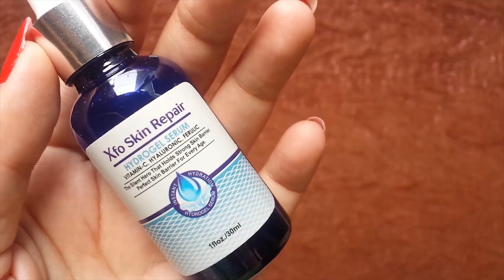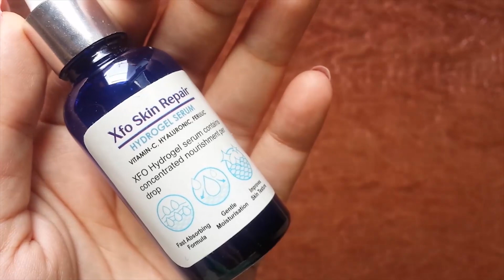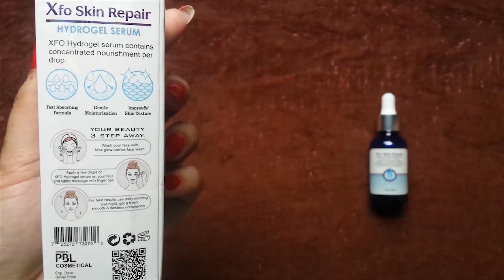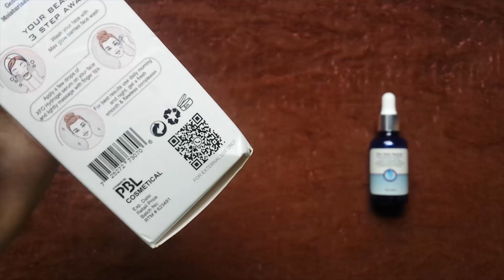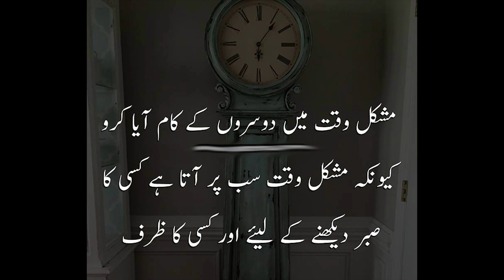My Excitement On Peak" 100% Glass Skin Secret I Find: Skin Whitening Tips: Glowing Skin" Beauty Tips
Really guys, I am much excited to share this complete video for" Korean's Glass Skin Secret"i have been lot of research to find this "glass skin secrets"
⭕Its best from sun protection
(Use As A Sun Block/Sun Screen)
For Order Xfo Skin Repair Serum (Free Delivery)

“Glass skin is a term for exceptionally smooth, even-toned and lustrous skin that’s so flawless it has the appearance of glass,” says skin care blogger and K-beauty expert Jude Chao. “It’s simply a clear and elegant way of describing a certain type of enviable complexion,” she adds. Like its predecessors “honey” and “dewy” skin, glass skin aims for an intensely moisturized skin that gives off an almost transparent complexion and a “very youthful, lit-from-within glow,” adds K-beauty and skin care blogger Sheryll Donerson